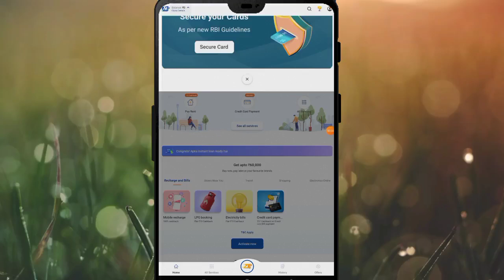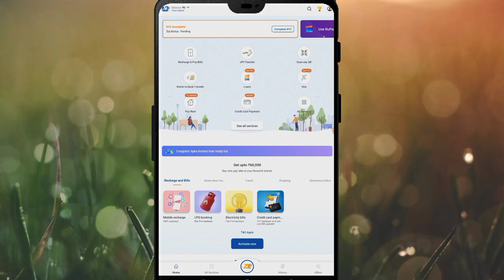mobikwik loan not paid || mobikwik loan wapas nahi kiya to kya hoga || mobikwik loan not repayment